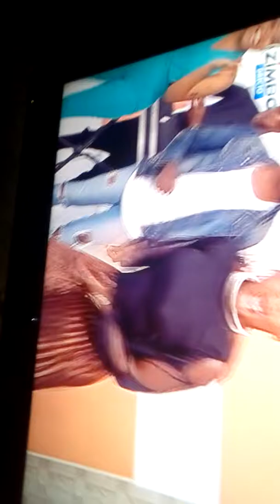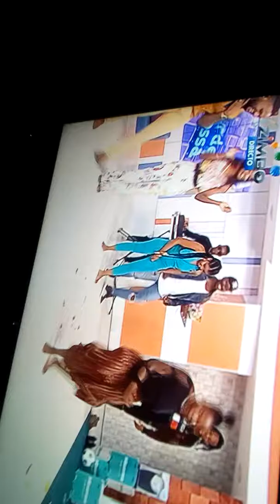Metre Kilmbo All Star e Manuel Kanza vs Linda e Marcia no tarde e nossa gincana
Famosos a jogarem Gincana na tv zimbo 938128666